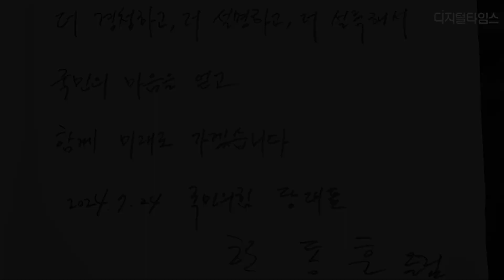한동훈 "국민과 함께 미래로 갈 것"…현충원 참배로 공식 일정 시작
[촬영 및 편집 : 박동욱기자]